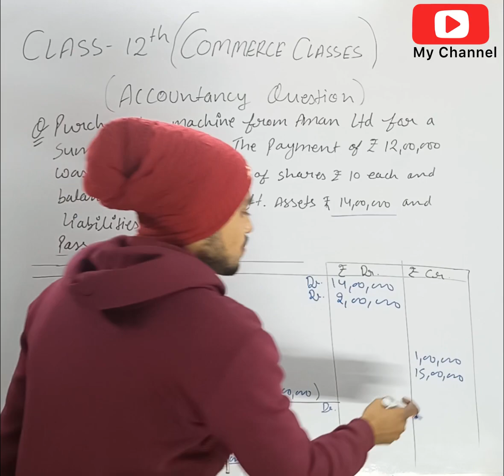CLASS-12th | ACCOUNTANCY IN 1 MINUTE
Helpful video for class-12th students of COMMERCE CLASSES